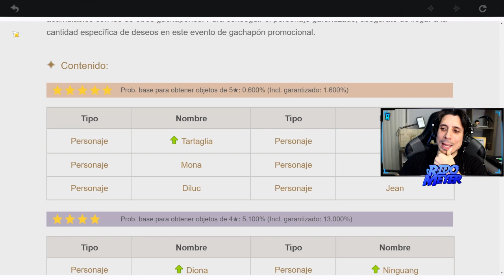WOW! HAGO 110 DESEOS GRATIS! | Genshin Impact | NO VAN A CREER LO QUE ME SALIO...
Valio la pena ahorrar protogemas desde que empece a jugar. Estoy muy emocionado, y pronto subire videos subiendo a mi nuevo equipazo! ¿Y ustedes que lograron conseguir en los neuvos banners?